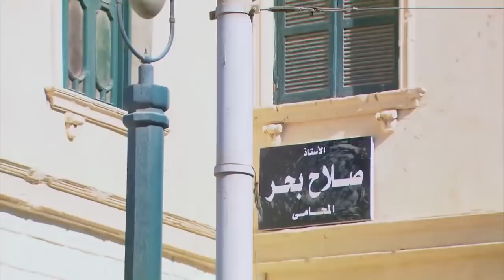شوفوا حربي عمل ايه مع دنيا بعد لما اشتري الكبارية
المسلسل بطولة: حسن الرداد, أيتن عامر, أحمد صفوت,ميس حمدان
إخراج: نادر جلال
أنتاج: محمد فوزي